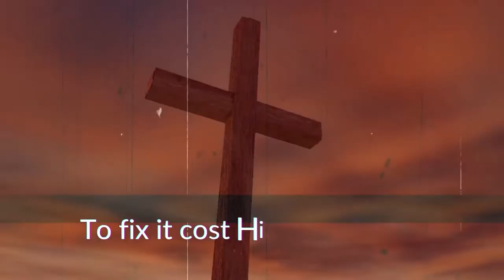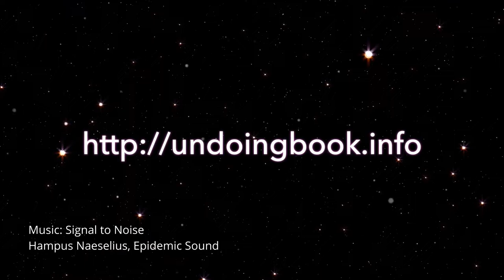The Gospel: God's Great Undoing cinematic trailer!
Is the gospel just a quaint story for church without any significance for life? What if it's way bigger than you think? What if it's bigger than you _can_ think?

The gospel is the age-old tale that spans the universe from creation through the fall and destruction and ultimate redemption. It is the ultimate saga of good vs. evil where God allows Himself to be put on trial for our